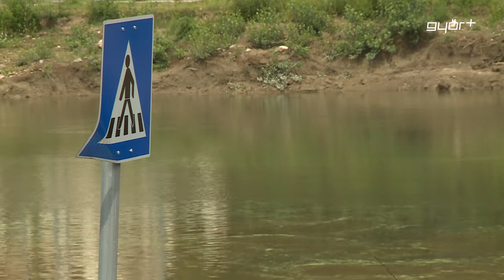Jött víz, de nem annyi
Nem okozott komoly gondot a Dunán és mellékfolyóin levonuló árvíz Győrben. A Duna már szombaton tetőzött Nagybajcsnál, a folyó a vártnál alacsonyabb szintet, 502 centimétert ért el a hétvégén. A Rábán is megállt az áradás a hétvégén, azóta teljes hosszában lassan apad a folyó. Az akkor még közeledő árhullám miatt pénteken a Győr – Szol lezárta a Petőfi híd alatti ingyenes parkolót, a rakparti utat azonban végül nem kellett lezárni a hétvégére. Mivel vasárnap az egész régióban nem esett eső, az árvízvédelmi készültséget is megszüntették a folyókon.